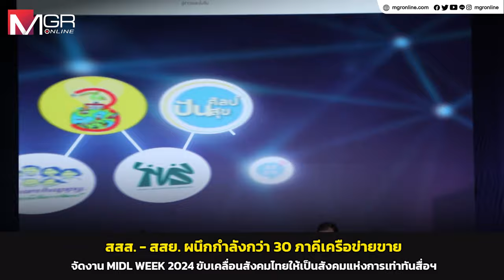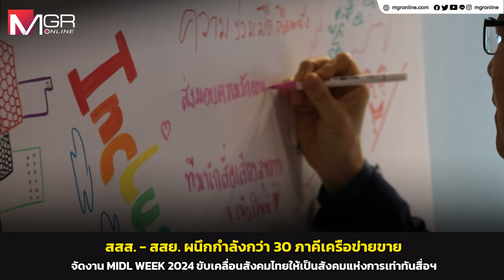สสส.-สสย. ผนึกกำลังเครือข่ายขายรับเทรนด์โลกจัดงาน MIDL WEEK 2024 ขับเคลื่อนสังคมไทยเท่าทันสื่อฯ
สถานการณ์โลกที่เปลี่ยนแปลงอย่างรวดเร็ว ทำให้เกิดแนวคิดการสร้างสังคมแห่งการรู้เท่าทันสื่อฯ ส่งเสริมพลเมืองใช้สื่อสร้างสรรค์เพื่อพัฒนาประเทศ โดยยูเนสโกกำหนดให้มีการจัดงาน Global Media Information Literacy Week ในช่วงเดือนตุลาคมของทุกปี สำหรับปีนี้ในประเทศไทย สถาบันสื่อเด็กและเยาวชน (สสย.) สำนักงานกองทุนสนับสนุนการสร้างเสริมสุขภาพ (สสส.) กองทุนพัฒนาสื่อปลอดภัยและสร้างสรรค์ คณะครุศาสตร์อุตสาหกรรมและเทคโนโลยี มหาวิทยาลัยเทคโนโลยีพระจอมเกล้าธนบุรี และภาคีเครือข่ายอีกกว่า 30 องค์กร จัดงาน “สัปดาห์การรู้เท่าสื่อ สารสนเทศ และดิจิทัล 2567” หรือ “MIDL Week 2024” ภายใต้แนวคิด “A(m)I Connext? พลเมืองสื่อ: เชื่อมโยงสู่โลกอนาคตที่เปลี่ยนแปลง” พร้อมเผยผลวิจัย สถานการณ์การทำงานด้านการขับเคลื่อนประเด็นการเท่าทันสื่อฯ ภาครัฐของไทย ปี 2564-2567 มุ่งไปที่ภัยไซเบอร์เป็นหลัก โดยพนันออนไลน์กับล่อลวงออนไลน์เป็นสถานการณ์หลักที่เยาวชนกำลังเผชิญ หลักสูตร MIDL ในแผนปฏิรูปการศึกษายังไม่เป็นไปตามเป้า ขณะที่เยาวชนยังมีบทบาทเป็น ‘ผู้รับ’ ขาดการส่งเสริมพลังคนรุ่นใหม่ในการมีส่วนร่วมเพื่อขับเคลื่อนสังคม